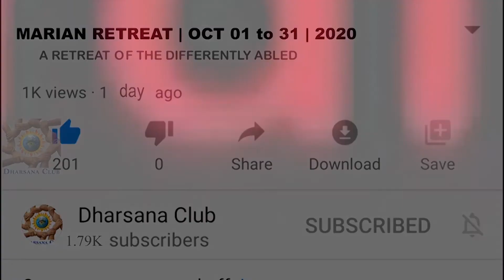MARIAN Retreat DAY 26 Sr Maria Rose SDV